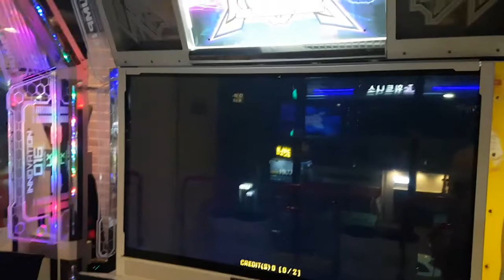펌프 잇 업 XX 오프닝 S11 🗿 올퍼펙트 적립용 XX Opening | Pump It Up XX Shortcut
올퍼펙트 적립하려고 봉까지 잡고 꾹꾹 눌러 밟았음...

스텝 제작자 Sunny